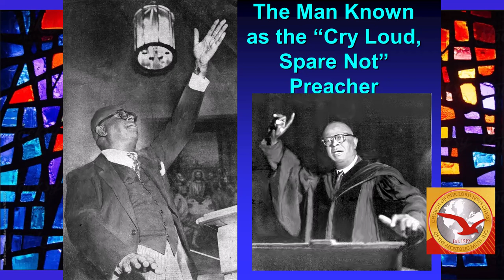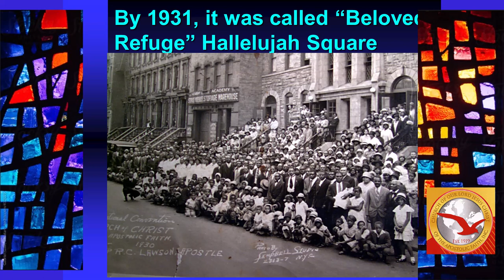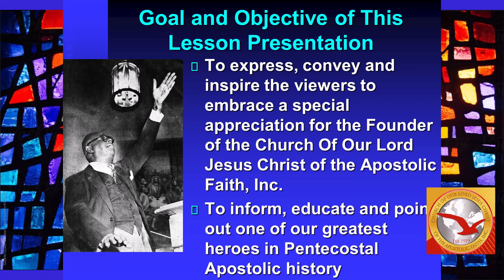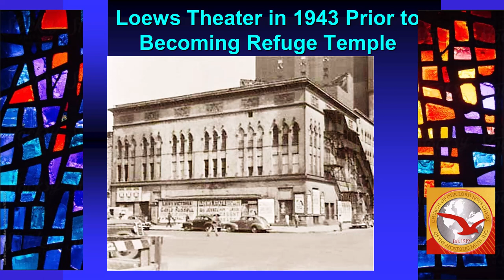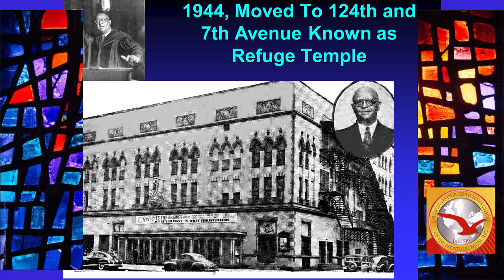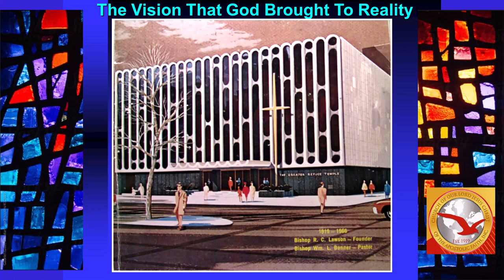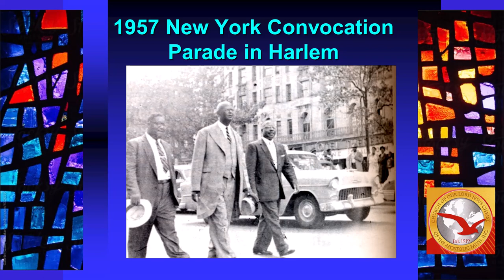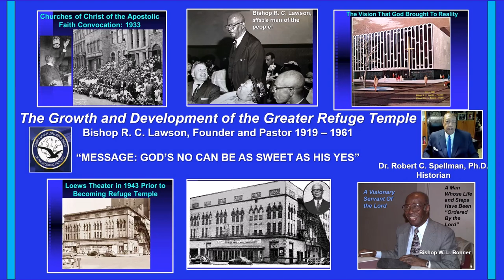God's No Can Be Just As Sweet As His Yes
During a 1953 historic Sunday morning service the Greater Refuge Temple Church in New York, the late founder and pastor Bishop R. C. Lawson preached a profound sermon in which he pointed out how "God's No Can Be Just As Sweet and His Yes".   Sometimes we ask the Lord for things which do not come up to better things the Lord has prepared for us.  The scripture tells he is able to bless "above all that we could ask of think".  Listen to Bishop Lawson as he testifies how God had things in mind, on His time, at His time" that are far greater.